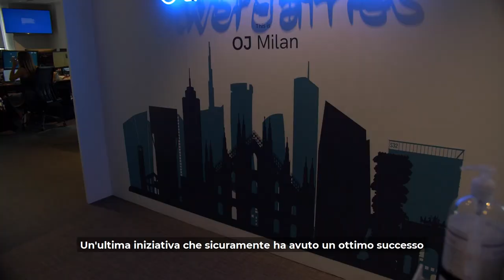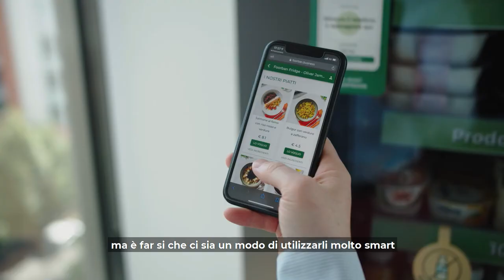Foorban per le aziende | Oliver James | Pietro Novelli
Intervista a Pietro Novelli, Country Manager di Oliver James Italia, che racconta la sua esperienza con il Foorban Fridge.